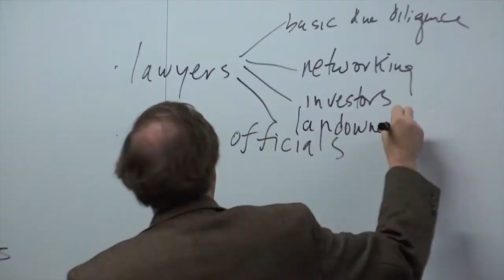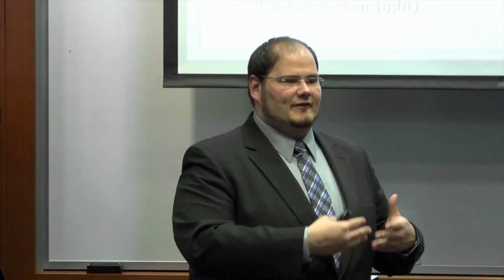Brandeis IBS – Master of Business Administration (MBA) Program